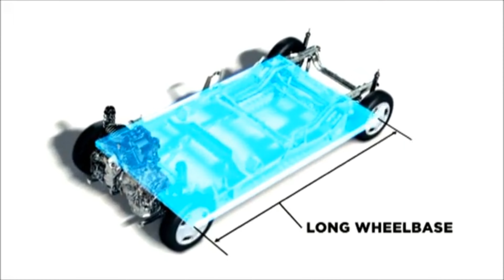【N-ONE】ホンダN-ONE N-ONE コマーシャル CM＃車のCM＃クルマのCM＃懐かしいCM＃N-ONE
ホンダN-ONEのCMを皆さん是非お楽しみ頂きたいと思います。